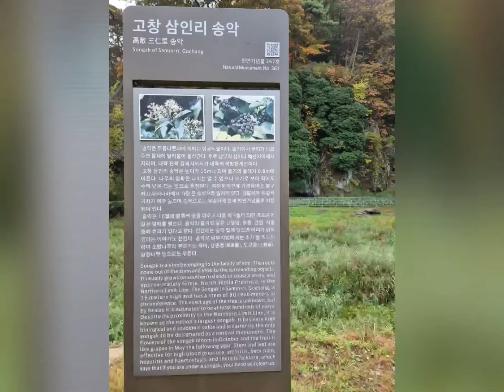가을 산사 여행 6편 - 고창 선운사 Autumn Temple Trip - Gochang Seonunsa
" 쎄쎄쎄에~~ 할머니 손은 약손. 쎄쎄쎄~~"
어릴적 배가 아프다고 하면 ,  할머니께서는 이 말을 운을 넣어 조용히 부르시며,  저의 배를 손으로 쓸어 주셨습니다. 할머니 손의 따스한 온기가 느껴지면서 마법처럼 아픈 배가 나았고,  곧 나른해져서 잠이 들었었습니다.
할머니의 약손처럼 마음을 치유해 주는 곳,
바로 선운사 도솔천 입니다.
슬픔에 찬 마음, 분이 풀리지않는 마음, 상처로 쓰라린 마음, 세상사에 지친 마음, 외로움에 메마른 마음.
어떤 마음으로 가던. ,
도솔천을 한바퀴 휘~~ 돌고 나면, 안식과 평안을 얻을 수 있을 것 같습니다.

" Seseseh~~ Grandma's hands are healing... "
Speaking of stomach ache as a child, my grandmother quietly sang these words, and she swept my stomach with her hands. The warmth of  grandmother's hand magically healed my aching stomach, and soon I became drowsy and fell asleep.
A place that heals heart like grandmother's warm hands,
This is Seonunsa Temple Dosolcheon.
A heart full of sorrow, a heart that cannot be relieved of anger, a heart that is bitter with wounds, a heart that is weary of the worldly affairs, a heart that is dry from loneliness...
No matter what kind of heart you go...
After circling the Dosolcheon Stream, it seems that you will be able to find rest and peace.

Edited by  Kim Eun Jung Cona ( Conatus Linedance )

This video is solrly for entertainment and educational purposes only.